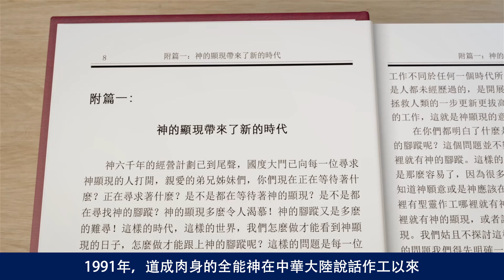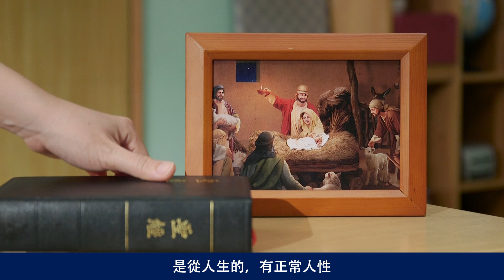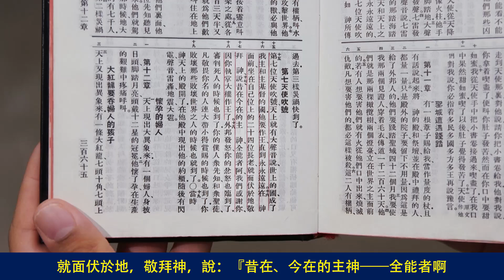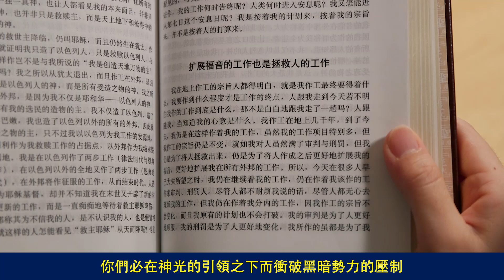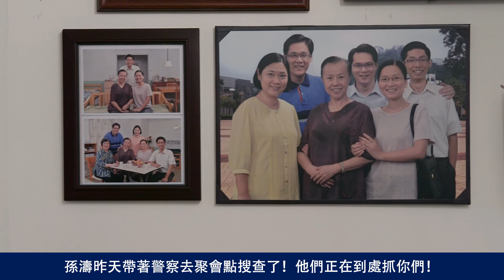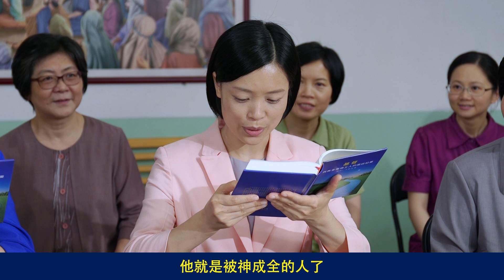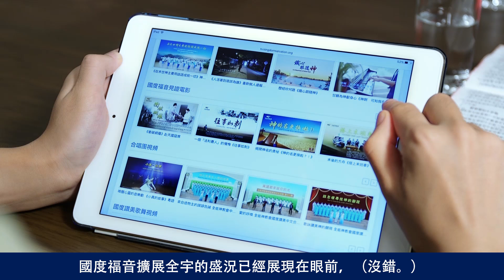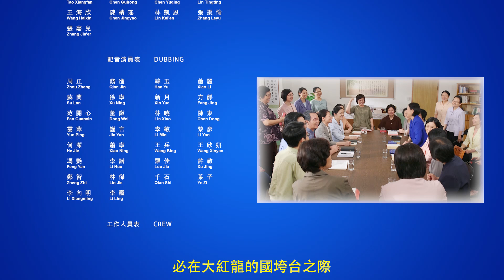基督教會電影《得勝的凱歌》如何依靠神得勝撒但黑暗勢力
全能神作的末世審判工作震撼了各宗各界，隨著國度福音的擴展，全能神的話語被越來越多的人接受、傳揚，真心信神、渴慕神顯現的人紛紛歸到了神的寶座前。期間，中共政府與宗教牧師、長老始終沒有停止對全能神教會的鎮壓、迫害……
        本片的主人公鄭欣潔是全能神教會的一名傳福音人員，面對中共政府和宗教首領的瘋狂逼迫、圍攻，她與弟兄姊妹將如何依靠神得勝撒但黑暗勢力，高唱得勝的凱歌？……